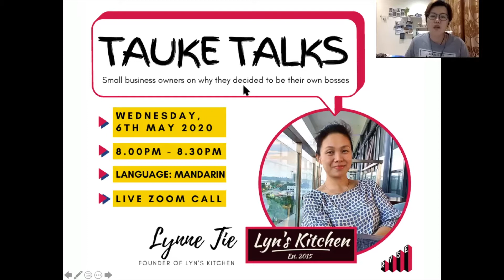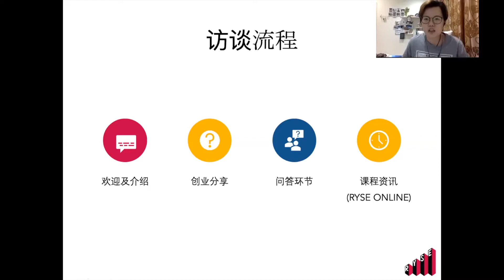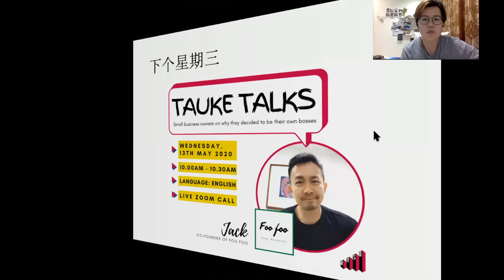#5 Tauke Talks with Lynne from Lyn's Kitchen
What motivated Lynne, a housewife to start her own catering business?

Lyn's Kitchen caters international food that is not available in Sarawak. Founded by her passion for food and business.

Tauke Talks is a series of sharing sessions with small business owners to hear what motivated them to start a business and the story of their journey becoming a tauke (boss in Malaysian slang).

Special Thanks to:
Lynne Tie